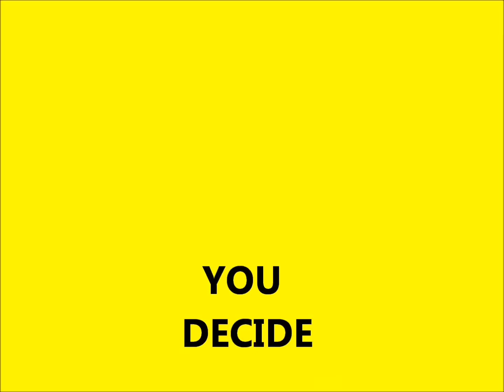MW3 V AC REVELATIONS V BATTLEFIELD 3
WHICH ONE? YOU DECIDE